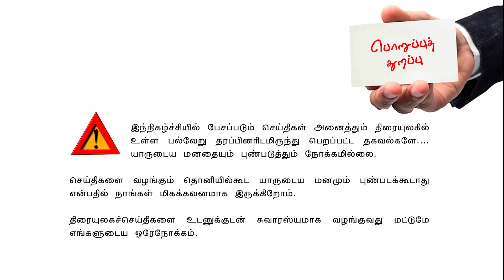Valai Pechu | ஜெயிலர் லாபத்தில் ரஜினிக்கும் பங்கு | Video #2223 | 21st Aug 2023